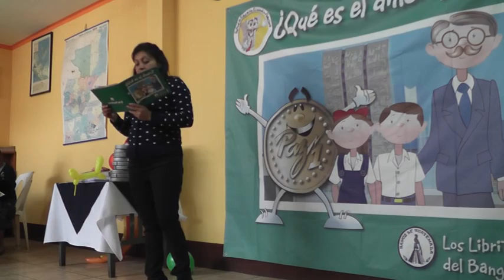Taller con niños sobre el ahorro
Patzún, taller realizado en la Biblioteca Municipal, sobre la importancia del dinero y el ahorro.